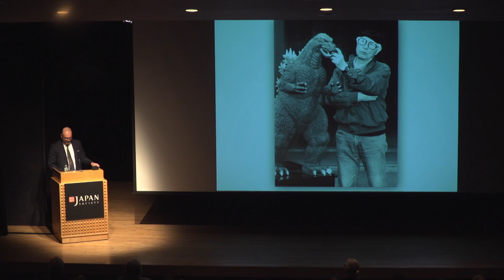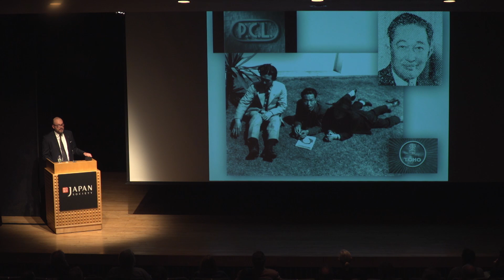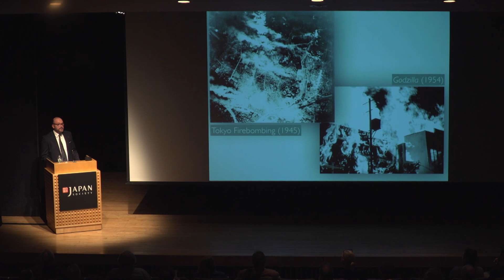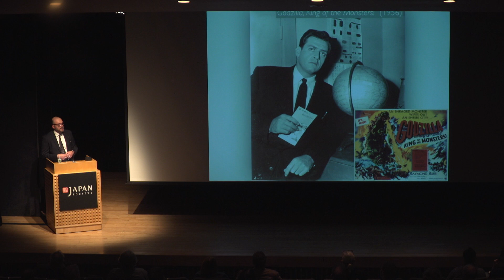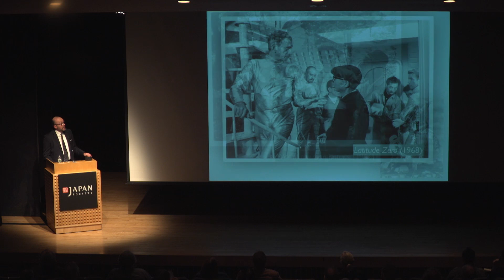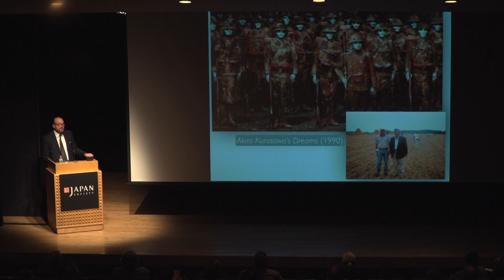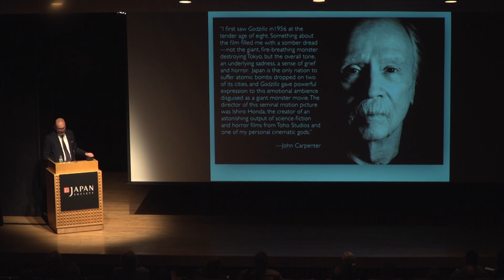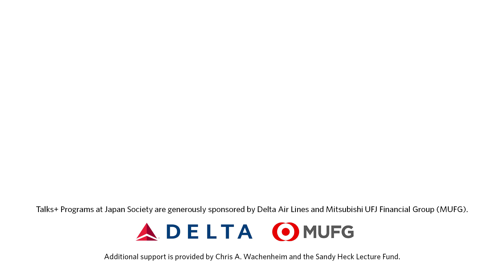Directing Godzilla: The Life of Filmmaker Ishiro Honda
Wednesday, February 21, 6:30 PM

Godzilla, Mothra, The Mysterians — Japan’s most celebrated monster movies and sci-fi classics were brought to the screen by filmmaker Ishiro Honda. A long-overlooked talent, Honda is now considered one of the most influential directors of Japanese cinematic history, wowing audiences with fantastical special effects while expressing the anxieties of Japan’s postwar reality. At this talk, Steve Ryfle, noted scholar of Japanese science fiction cinema and co-author of Ishiro Honda: A Life in Film, From Godzilla to Kurosawa, draws back the curtain on the man behind the monsters. Moderated by Bruce Goldstein, Director of Repertory Programming at Film Forum. Followed by a book signing reception featuring a display of original movie posters and other rare Godzilla memorabilia.